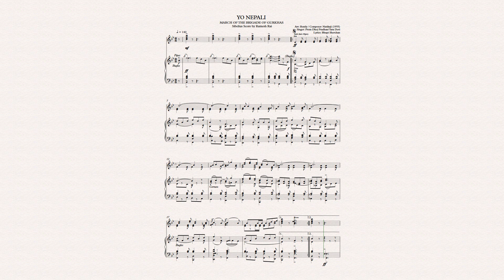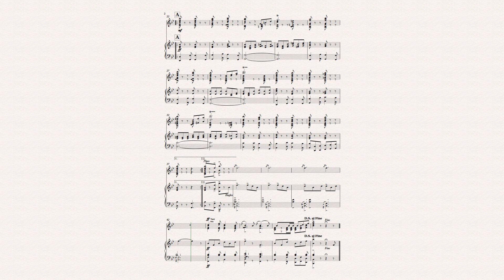Yo Nepali, March of The Brigade of Gurkhas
Aim: To preserve hand-written old piano scores by the arranger Sir Bentley (Ex-Director of Music of The Band of The Brigade of Gurkhas [The UK]).
The complete military Band part can be found on YouTube.
Original Composer: Natikaji (1955), Singers: Prem Dhoj Pradhan & Tara Devi, Sibelius Score: Ramesh Rai